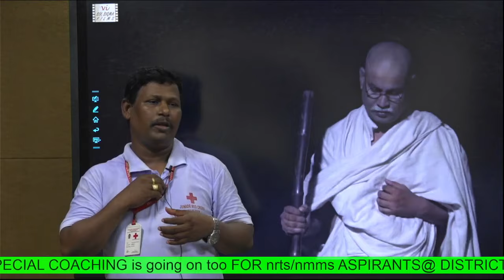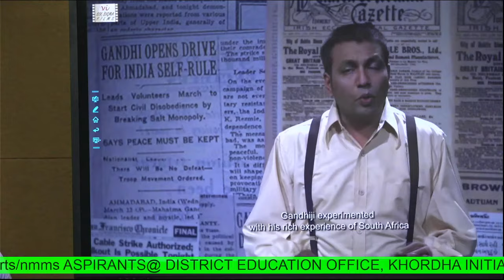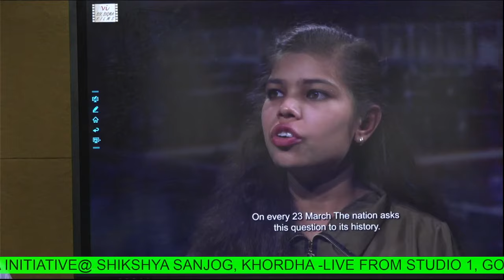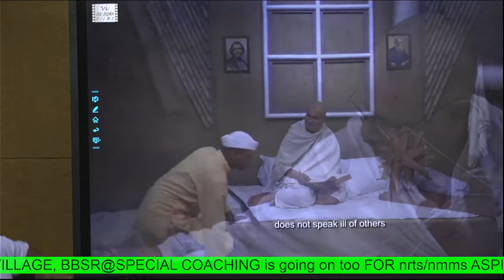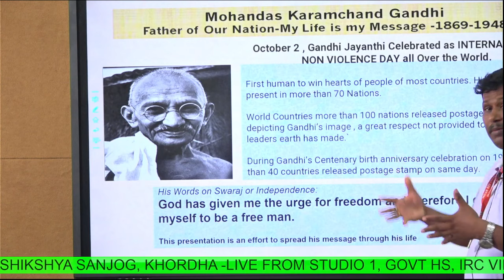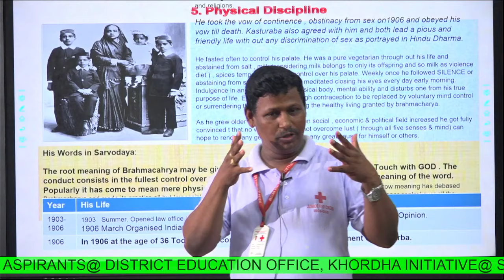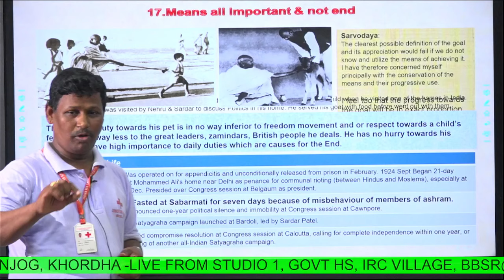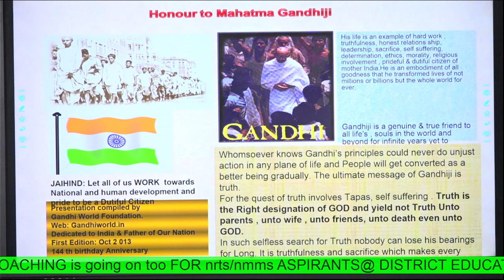Be the change you wish to see in the world. # MAHATMA GANDHIJI